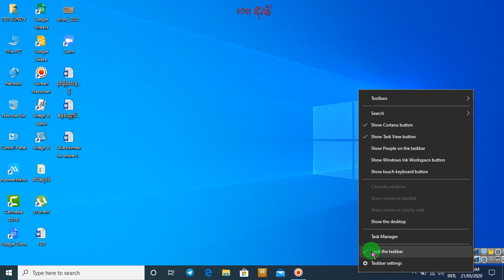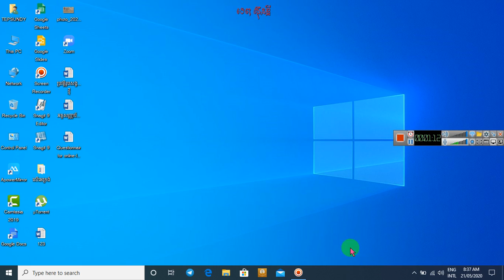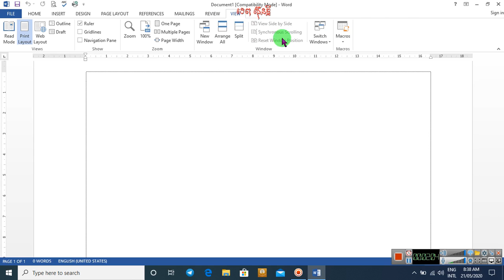បញ្ហាពាក់ព័ន្ធនឹង Lock Taskbar និង Auto hide Ribbon របស់កម្មវិធី Microsoft Office